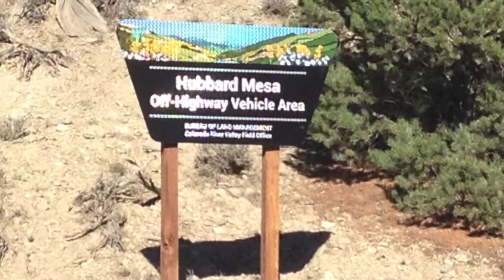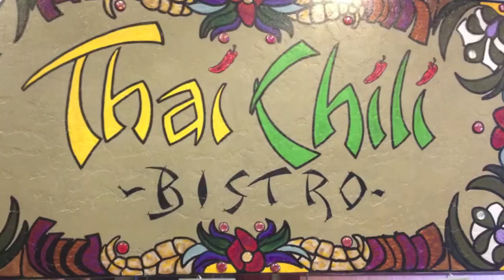3 Days From Around Rifle Colorado 2017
Pretty cool little town of Rifle and some really good local people floating around town. Seems to be very family friendly and extremely supportive. Awesome trail deigns and looking forward to playing and exploring more of them.

Mother Nature played more of a roll than we would have like but the sunrises/sets were incredible. Friday's electrical storm was also rather impressive and talked about by a few of us.

EQ: GoPro3 Silver - iPhone4 - MacBook Pro
Locations: Downtown Riffle, Ute Theater, LaQuinta, and Hubbard Mesa

Travel On And Support Live Music
Cheers